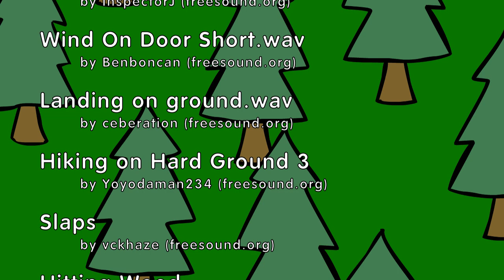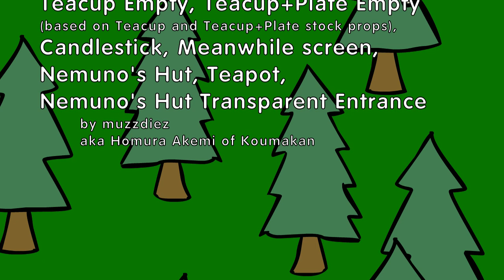[walfas] Non Non Gensokyori Ep. 6: Nemuno's Tea Party [WHS 2018 collab entry]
We all know Nemuno is a sort of hospitable. After all, she tried to convince Reimu to "have some tea" at her place.
But what if Reimu -wasn't kill- accepted her invitation? What would be a tea party with a rough yamanba with an intimidating cleaver?

That's a Halloween special video that also is an entry to Walfas Halloween Spooktacular 2018 of Walfas Station Wagon.
Happy Halloween to you all and beware of stray yamanbas lurking deeply in the forest. Or be welcome to such a tea party...

Animated using walfas create.swf extended by rsgmaker.

Voice:
Narrator: me (Homura Akemi of Koumakan)
Nemuno Sakata: СнЭговик
Reimu Hakurei: Ruby Battler

Eternal Shrine Maiden by ZUN, arrangement by TAMusic (TAM x Aojiru) [OP & ED]

Sound effects:
SPELLCARD, ATTACK2, ATTACK3, ATACK5, DEAD from Touhou games

Custom props:
Chairs and Armchairs by Feraligono
Daggett's Kitchen by Daggett-Walfas [should comment!]
Reimu back (armless) by Reimu-and-Cirno
Patchouli back (left profile) by Reimu-and-Cirno
Candlestick, Meanwhile screen, Nemuno's Hut + Transparent Entrance, Teapot by me
Nemuno's Body by me based on previously mentioned "Sakata Nemuno" prop by NestorLight
Teacup Empty, Teacup+Plate Empty by me based on Teacup and Teacup+Plate stock props